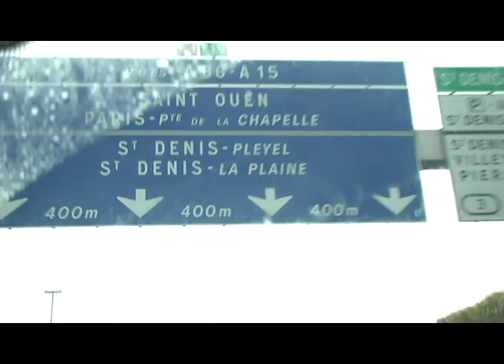Carne de Gato no Espírito Poitou 2010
O choro do Carne de Gato, da boas vindas a Celles sur Belle na sua turne pela Franca.